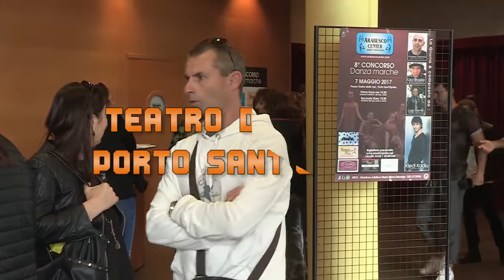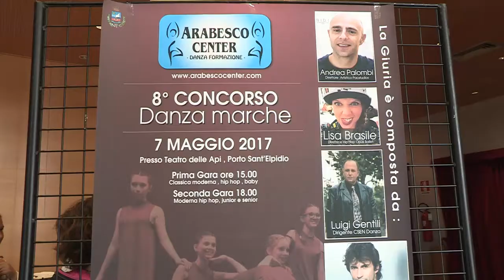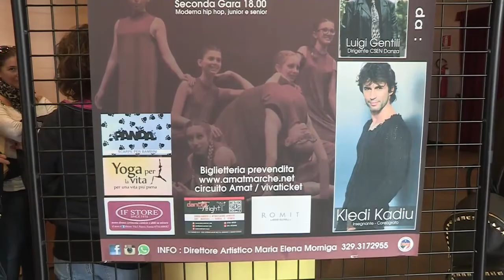Porto Sant'Elpidio, 8° Concorso Danza Marche 2017.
Al Teatro delle Api il 7 Maggio 2017 si è tenuta l'VIII edizione del concorso Danza Marche.
L’evento è stato organizzato dall”Associazione Sportiva Dilettantistica “ARABESCO CENTER” di Porto San Giorgio, fondata da Maria Elena Morniga, direttore artistico ed insegnante di danza con esperienza ventennale.
L’evento, patrocinato dal Comune di Porto Sant’Elpidio,  si è avvalso dei maggiori insegnanti  di danza appartenenti a più categorie: Andrea Palombi (contemporaneo), Lisa Brasile (Hip Pop), Kledi Kadiu (coreografo), Luigi Gentili (CSEN Danza). L’evento è stato presentato dalla giornalista Federica Balestrini.